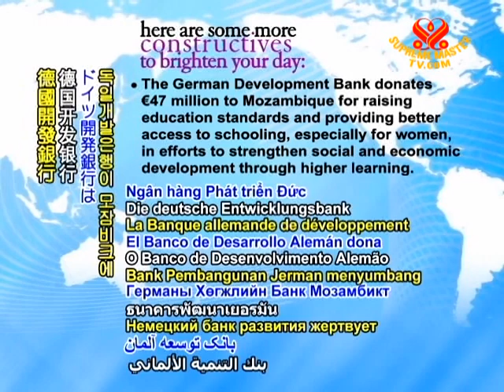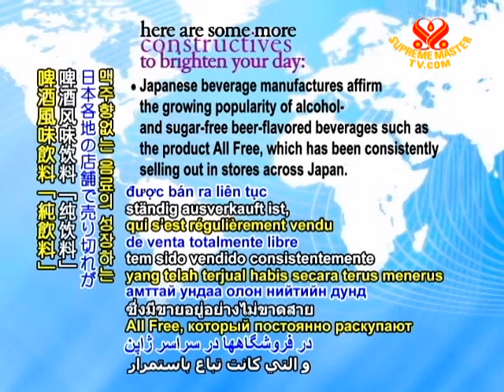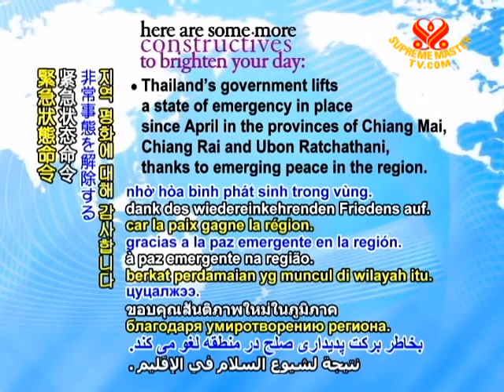CONSTRUCTIVES - 20 Aug 2010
The German Development Bank donates €47 million to Mozambique for raising education standards and providing better access to schooling, especially for women, in efforts to strengthen social and economic development through higher learning.
To help develop peaceful industries in Afghanistan, the US Department of Defense is donating a US$1 million contract for two facilities where Afghans can perform the final stages of traditional carpet preparation rather than having to send to another country.
Citing insufficient evidence for his continued detainment at the Guantanamo facility, US District Judge Henry H. Kennedy, Jr. orders that Yemeni national Adnan Farhan Abd Al Latif be freed.
Mexico's Supreme Court rules that same-sex couples in Mexico City may adopt children as one of the privileges of marriage, while Germany's top court rules that inheritance rights for registered same-sex couples are the same as those for married couples.
The Anti-Cruelty Society of Chicago, Illinois, USA shares suggestions to help safeguard precious canine friends during the extreme heat, with tips such as providing cool resting areas, fresh water, and walking dogs when temperatures are lower.
The Museum of Islamic Art in Cairo, Egypt, the world's largest such venue with over 100,000 items, announces its September reopening to the public following a US$10 million restoration.
Japanese beverage manufactures affirm the growing popularity of alcohol- and sugar-free beer-flavored beverages such as the product All Free, which has been consistently selling out in stores across Japan.
After more than 10 years of enduring a disabling heart muscle disease, Australian Angelo Tigano benefits from receiving the first-ever total artificial heart implant in the southern hemisphere at Sydney's St. Vincent's Hospital in Australia.
Moved to tears because of their plight, a Mr. Rodriguez of Florida, USA, helps save a family of Chihuahua dogs abandoned on a roadside by bringing them to the local humane society.
Thailand's government lifts a state of emergency in place since April in the provinces of Chiang Mai, Chiang Rai and Ubon Ratchathani, thanks to emerging peace in the region.